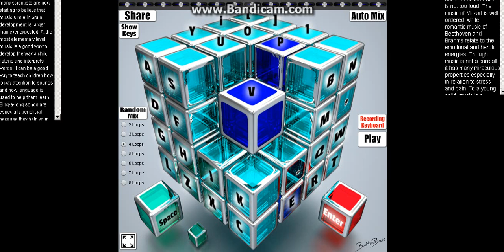Dubstep Maker - Dance party on ButtonBass - Check it out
Link! Make your own Dubstep